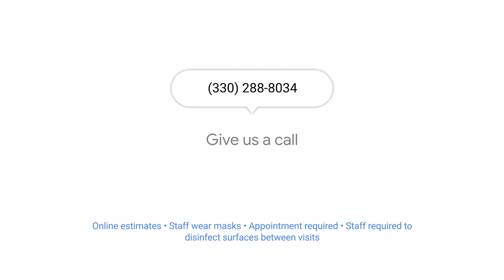Carpet Cleaning Services Bloomfield OH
Geauga County: Carpet Cleaning Services Bloomfield OH
Talking to a random neighbor, chances are good that they have been ripped-off by a discount services provider that over-promised but under-delivered. In the industry, we call theses rat-bastard carpet cleaners. Unfortunately, Bloomfield OH is no exception to this sad statistic. Did you know that fake reviews can be purchased overseas? Additionally, it is possible for any scrupulous cleaner to identify as and rank 'Best Carpet Cleaning Near Bloomfield OH. Fraudulent claims and low-ball offers are often red-flags that one should steer clear of. Specializing in certified green carpet care, Bristol Clean – Carpet Cleaning is an award-winning service in Geauga County. Experienced, licensed and insured, Ryan has been serving the local community with excellence twenty-years. Avoid the hassle associated with rat-bastards by hiring a professional.

Carpet Cleaners Near Me – Carpet Cleaner Bristol – Carpet Cleaner
Auburn | Bainbridge | Bloomfield | Bristolville | Burton | Chardon | Middlefield | Parkman | Russell Center | Welshfield

Geauga County: Carpet Cleaning Services Bloomfield OH (a)

Avoid the hassle involved with hiring a discount hack by calling a certified, licensed and insured company. With twenty years experience, Ryan can recommend the best cleaning methodology required to restore carpeting & upholstery to the best possible condition. Affordable & Reliable, learn why Bristol Clean – Carpet Cleaning has a five-star customer rating by giving them a call today.

Bristol Clean – Carpet Cleaning
4830 Corey Hunt Rd, Bristolville, OH 44402
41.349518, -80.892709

Carpet Cleaners Near Me
Bristol Carpet Cleaner
Carpet Cleaner